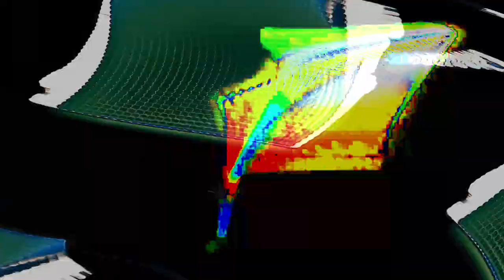[EPILEPSY WARNING] Movie 24 02 13 07h46m25s